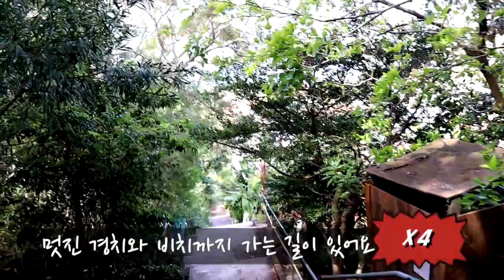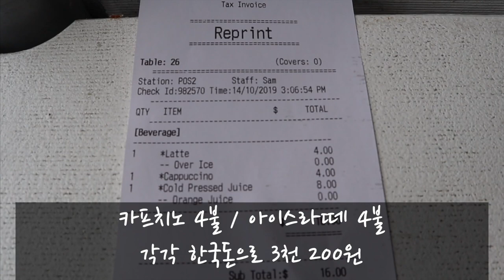배고파 올리비아 여행 / 시드니 1일여행 / 모스만 / 시드니 커피 여행 / 시드니 데이트 코스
*화면이 잘 나오지 않나요?
  화질 사양을 고화질로 바꾸시면 더 선명하게 보실수 있습니다(하트)
오늘은 모스만 비치 (Mosman bay)를 보여드리겠습니다^^

피자뷔페 :
121-125 Victoria Rd, Drummoyne NSW 2047